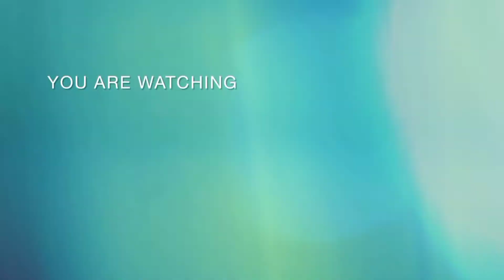how to make 🌽cutlet||crispy and cheesy corn cutlet recipe at home ||vegetable cutlet||snack recipe🌽😋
how to make 🌽cuttlet || crispy and cheesy corn cuttlet recipe at home || instant and quick recipe 🌽😋

ingredients:-
corn, carrot, Shimla mirch, onion,boil potato,

seasoning:-
origaino1table
black pepper powder 1 table spoon
salt as per taste
chilli flakes
chat masala
maida
corn flour

sllary:-
maida
corn flour
salt
black pepper powder
water
breadcrumbs